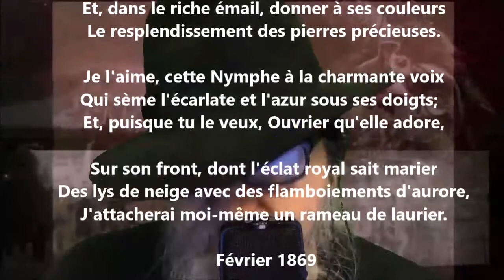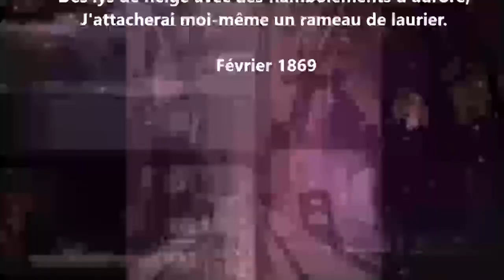À Claudius Popelin - Théodore de Banville lu par Yvon Jean